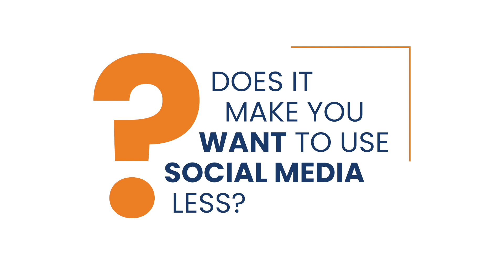OpenVPN on the Streets: Are you Educated on Data Privacy & VPN Use?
We hit the streets to see what people had to say about VPN use, Facebook Data Breaches, and how secure they feel online.

Taking initiative over one’s own privacy and security online is more important than ever. Not only are bad actors operating at an all-time high, but organizations that consumers have trusted for years have been forced into the spotlight over their mishandling of user data.

These risks could lead to adverse impacts for employers who allow poor cybersecurity practices into the workplace if they don’t take the initiative to educate their employees.

OpenVPN surveyed 1,000 full- and part-time employees to gauge their awareness of VPN use and the tech giants who abuse data privacy.